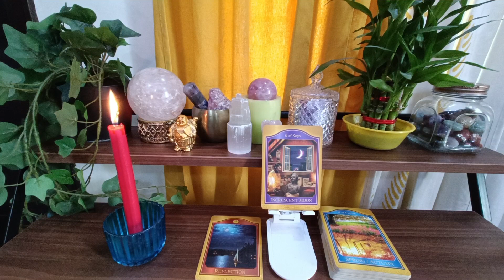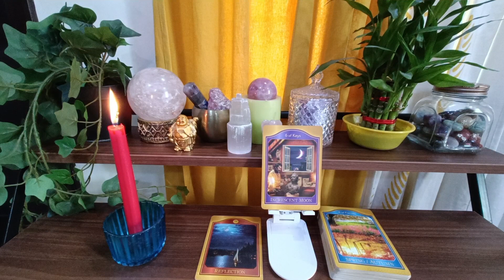19/01 ❤️ VERY IMPORTANT MESSAGE FROM THE UNIVERSE ❤️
I GIVE TAROT GUIDANCE OVER PHONE
20 minutes...INR 500
45 minutes...INR 1000

CUSTOMISED HEALING THERAPIES/LIVE SESSIONS FOR INR 1000

MY RECORDED SESSIONS/THERAPIES
INR 500 EACH
Ancestral Healing
DNA Cleansing
Ancestral cord cutting
Inner Child healing
Akashic Records
Divine Light healing and cleansing
Karma Cleansing
Chakra Balancing
Releasing vows and curse